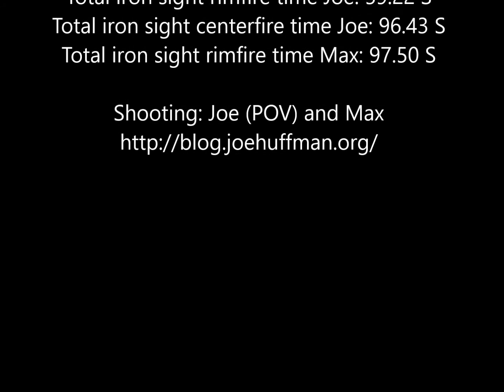Holmes Harbor Rod & Gun Club Steel Match March 19, 2016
Steel match on Whidbey Island at the Holmes Harbor Rod & Gun Club March 19, 2016. Shot with video glasses worn by Joe Huffman. Both rimfire and centerfire iron sighted handguns were used. This was the first match for Max who is also shown shooting.